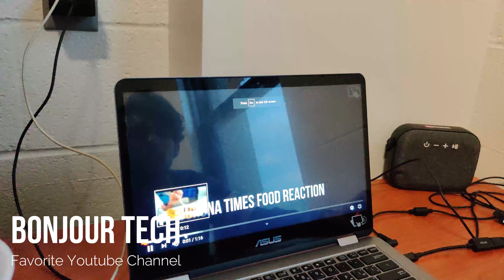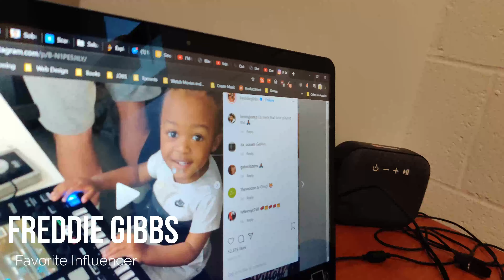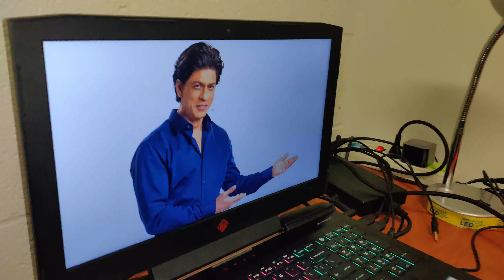We Unite Together (Read Description for better-quality 4k video)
Click here for a better quality version of this video